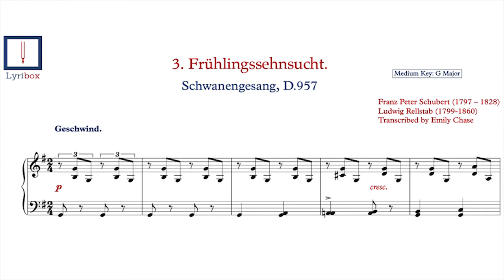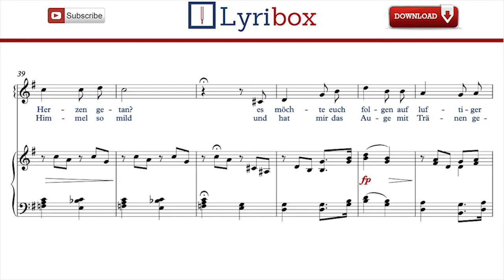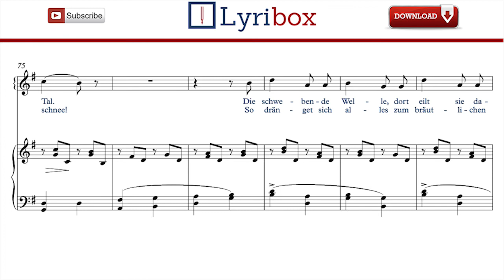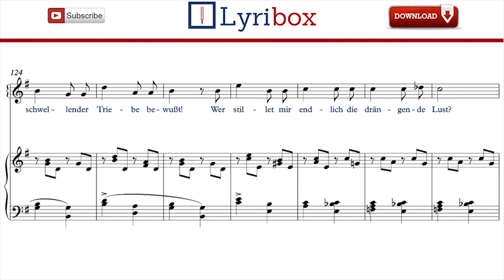Frühlingssehnsucht - Piano accompaniment - Schwanengesang by Franz Schubert and Ludwig Rellstab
Download the Karaoke / Piano accompaniment with sheet music and lyrics of ' Frühlingssehnsucht ' from Schwanengesang by Franz Schubert.

Frühlingssehnsucht LYRICS:

Säuselnde Lüfte wehend so mild
 Blumiger Düfte atmend erfüllt!
 Wie haucht ihr mich wonnig begrüßend an!
 Wie habt ihr dem pochenden Herzen getan?
 Es möchte euch folgen auf luftiger Bahn!
 Wohin?

 Bächlein, so munter rauschend zumal,
 Wollen hinunter silbern ins Tal.
 Die schwebende Welle, dort eilt sie dahin!
 Tief spiegeln sich Fluren und Himmel darin.
 Was ziehst du mich, sehnend verlangender Sinn,
 Hinab?

 Grüßender Sonne spielendes Gold,
 Hoffende Wonne bringest du hold!
 Wie labt mich dein selig begrüßendes Bild!
 Es lächelt am tiefblauen Himmel so mild
 Und hat mir das Auge mit Tränen gefüllt!
 Warum?

 Grünend umkränzet Wälder und Höh'!
 Schimmernd erglänzet Blütenschnee!
 So dränget sich alles zum bräutlichen Licht;
 Es schwellen die Keime, die Knospe bricht;
 Sie haben gefunden, was ihnen gebricht:
 Und du?

 Rastloses Sehnen! Wünschendes Herz,
 Immer nur Tränen, Klage und Schmerz?
 Auch ich bin mir schwellender Triebe bewußt!
 Wer stillet mir endlich die drängende Lust?
 Nur du befreist den Lenz in der Brust,
 Nur du!